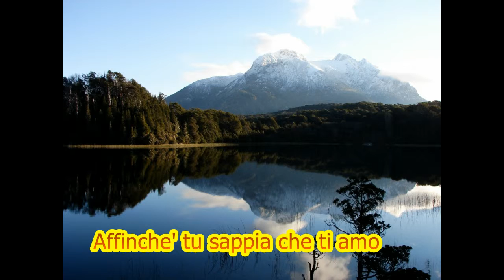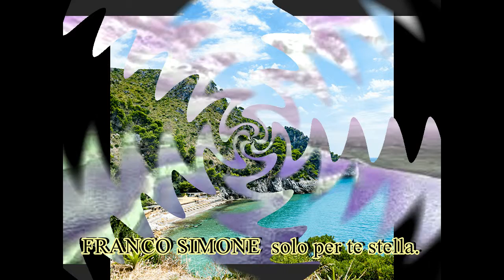tu e cosi sia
Cover di TU E COSI' SIA Antonio Tomasi ..stupenda canzone di Franco Simone eseguita al Karaoke